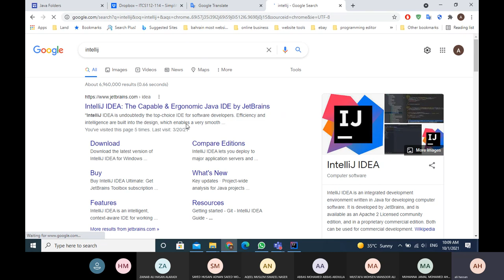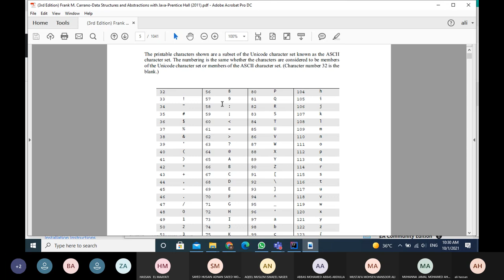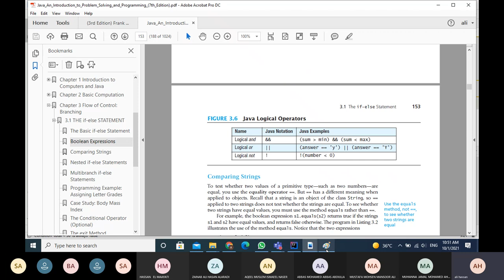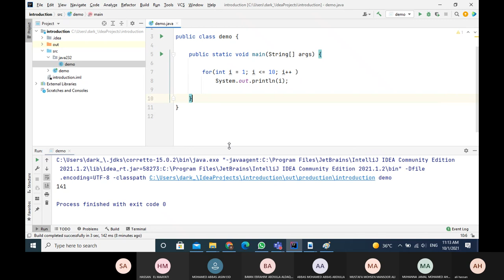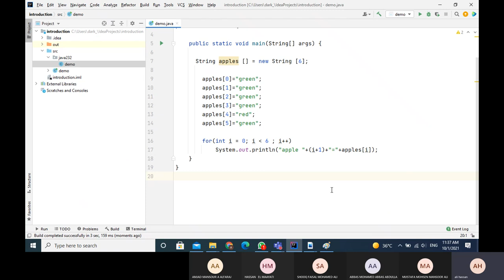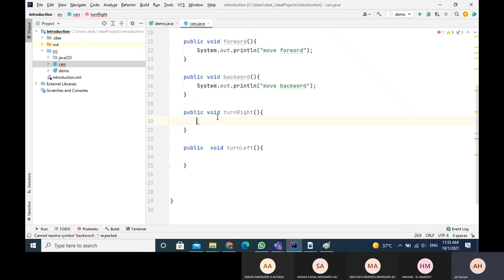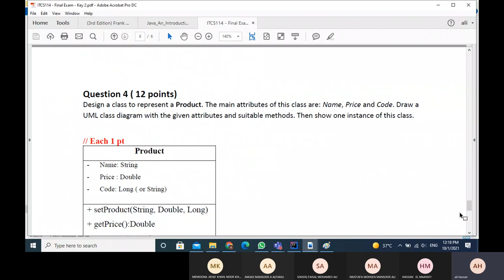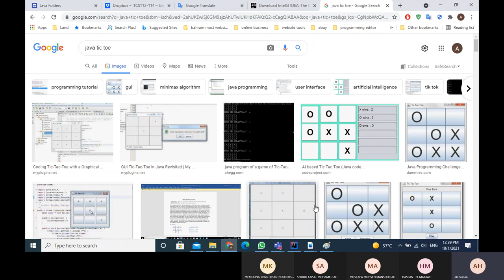Meeting in Introduction 20211001 100930 Meeting Recording